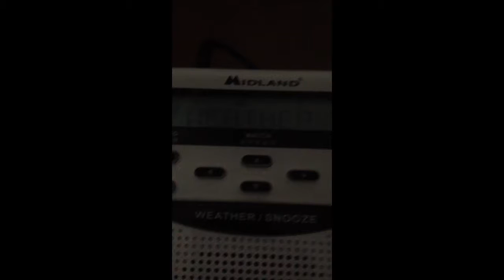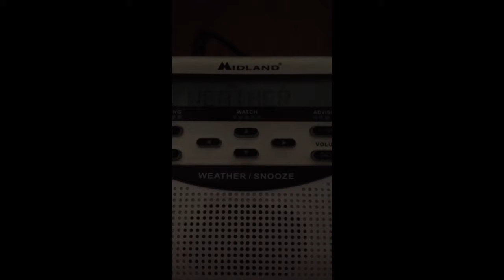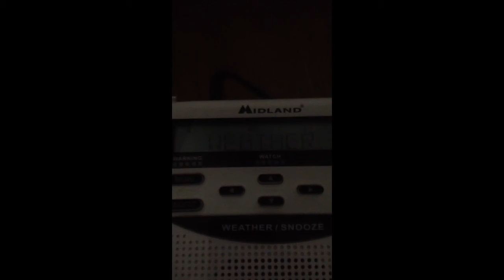Flash Flood Watch for Madison County illinios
This took place June 23 2014